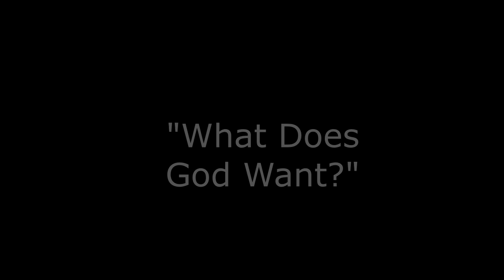"What Does God Want?"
Series:
Sermon Title: "What Does God Want?"
Passage: Exodus 15:22-16:36

Pastor: Tom Enman
Trinity Baptist Church